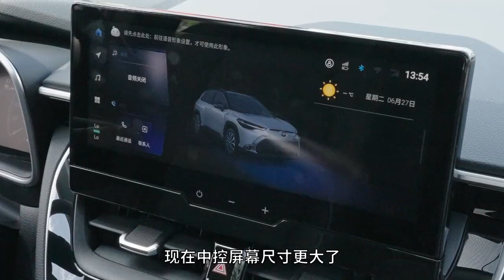最便宜的丰田混动SUV，锋兰达双擎能买吗？